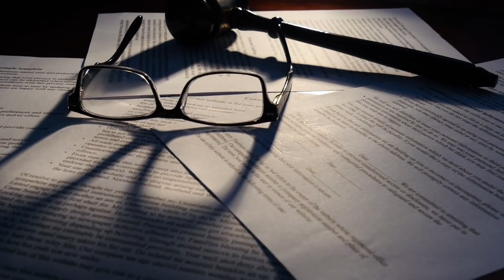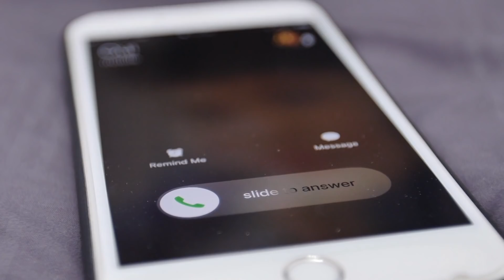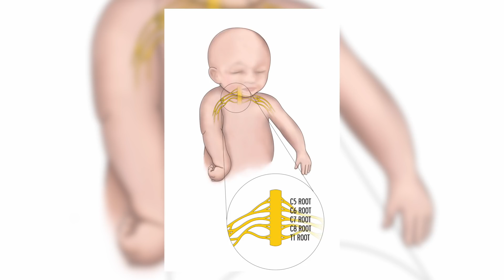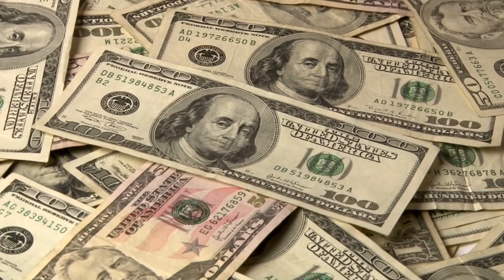Mamma in Travaglio Crede che il Dottore si Comporti in Modo Strano, poi gli Guarda i Piedi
Mettere al mondo un bambino è un’esperienza emozionante per la maggior parte delle donne coinvolte. Molte future mamme preferiscono partorire in ospedale perché sanno che il travaglio è un momento delicato e richiede le cure migliori. Se avesse saputo, Alexandria Sims tuttavia avrebbe scelto un altro ospedale per dare alla luce suo figlio, perché il dottore che l’ha assistita si è comportato in modo molto strano. Quando gli ha guardato i piedi, la futura mamma è rimasta semplicemente sconvolta e in seguito ha deciso di denunciare il medico e tutto l’ospedale. Guardate il video fino in fondo per capire perché.